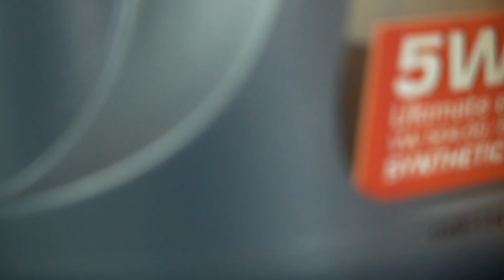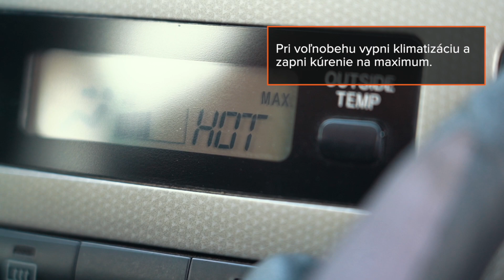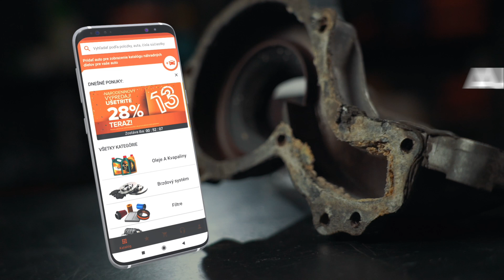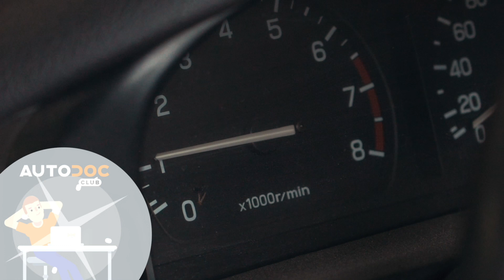3 veci, ktoré spôsobujú poškodenie motora | AUTODOC tipy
Pre predĺženie životnosti motora je dôležité pochopiť, čo môže spôsobiť jeho zlyhanie 💥

V tomto videu ti povieme o 3 príčinách opotrebovania motora a ako sa týmto situáciám vyhnúť.

0:00 — 3 príčiny predčasného zlyhania motora
0:08 — Nedostatok motorového oleja alebo neskorá výmena oleja
1:08 — Prehrievanie
2:27 — Kontaminovaná zmes paliva a vzduchu

Ak poznáš akýkoľvek iný dôvod zlyhania motora, napíš nám o tom do sekcie komentárov 💬